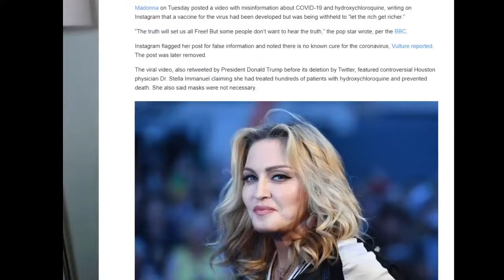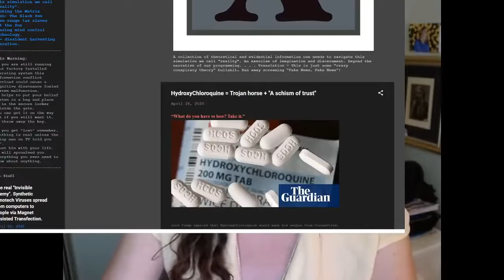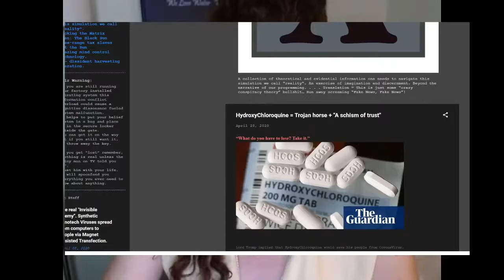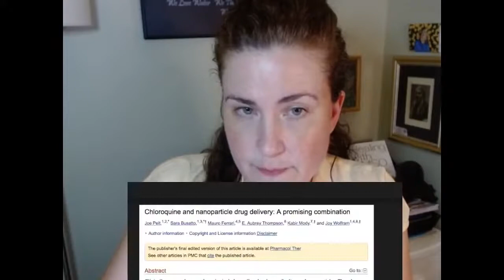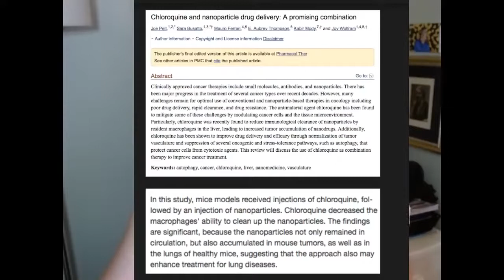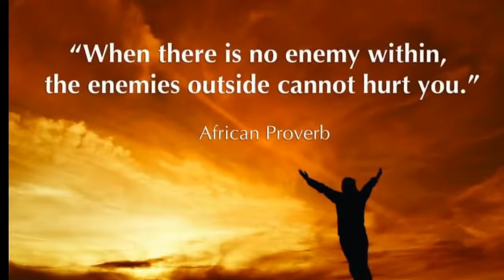Are You Tired of Being Used and Abused HCQ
This is a great video. Another spiritually conscious truther and she really resonated with me.

Damm, she knew more than I did as I don't believe in toxic drugs anyway, so I just ignored the whole HCQ thing.